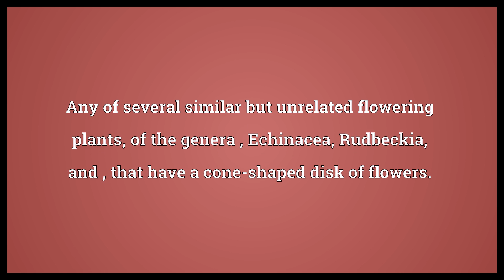Coneflower Meaning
Video shows what coneflower means. Any of several similar but unrelated flowering plants, of the genera , Echinacea, Rudbeckia, and , that have a cone-shaped disk of flowers..  Coneflower Meaning. How to pronounce, definition audio dictionary. How to say coneflower. Powered by MaryTTS, Wiktionary